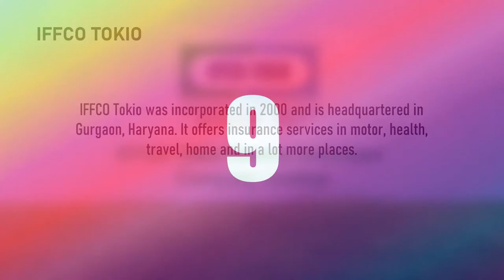Top 10 Best General Insurance Companies In India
Here is a list of top 10 General Insurance companies in India.

New India Assurance
National Insurance India
The Oriental Insurance
United India Insurance
Bajaj Allianz General Insurance
ICICI Lombard
Tata AIG Insurance
HDFC General Insurance
Reliance General Insurance
IFFCO TOKIO